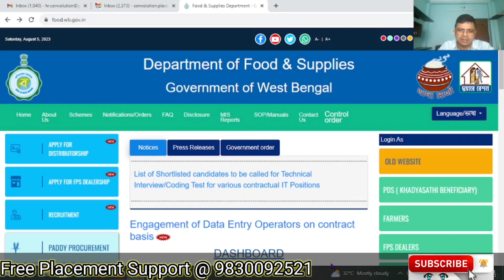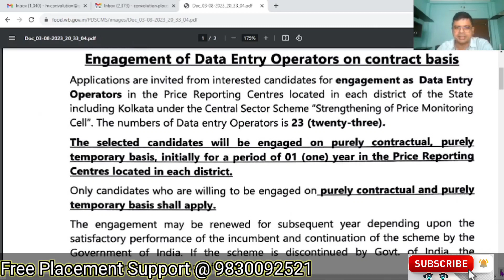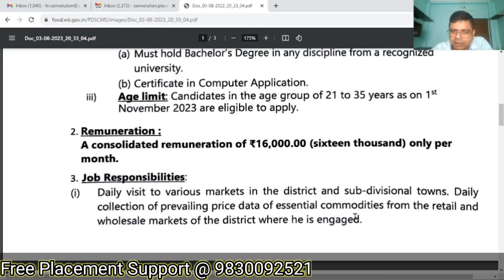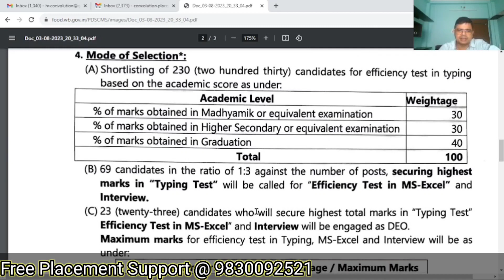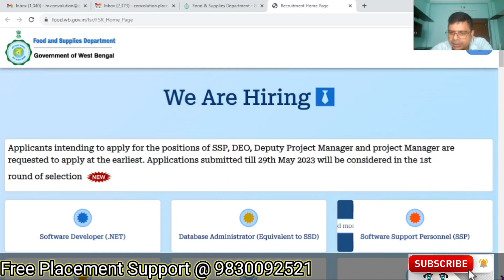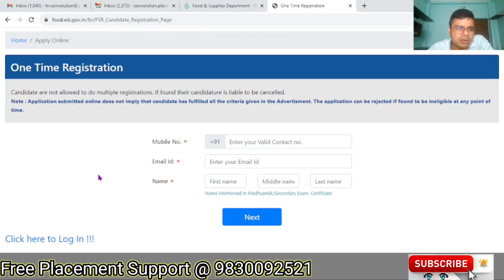খাদ্য দপ্তরে ডাটা এন্ট্রি অপারেটর। দারুন চাকরি । অবশ্যয় অ্যাপ্লাই করো। Food data Entry Operator job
Food data Entry Operator job
খাদ্য দপ্তরে ডাটা এন্ট্রি অপারেটর। দারুন চাকরি । অবশ্যয় অ্যাপ্লাই করো।

BSK WTL DEO Latest || BSK Recruitment latest today ||DEO Recruitment|| BSK। Convolution Edu| PK Das

bangla sahayata kendra latest today,
 bsk center,
bangla sahayata kendra recruitment 2022,
 bangla sahayak kendra recruitment 2022,
বাংলা সহায়ক কেন্দ্র নিগয়,
বাংলা সহায়ক কেন্দ্র আবেদন,
bangla sahayata kendra apply process ,
bangla sahayak kendra apply details,
বাংলা সহায়ক কেন্দ্রে নিয়োগ.